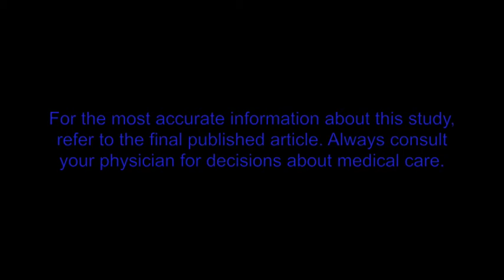Short 5Fr Versus Long 3Fr Pancreatic Stents In Patients At High Risk For Postendoscopic...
Dr. Todd Baron discusses his manuscript Short 5Fr Versus Long 3Fr Pancreatic Stents In Patients At High Risk For Postendoscopic Cholangiopancreatography Pancreatitis. To view the print version of this abstract go